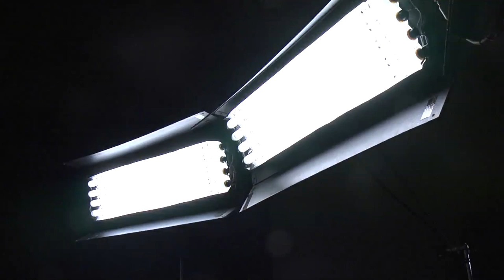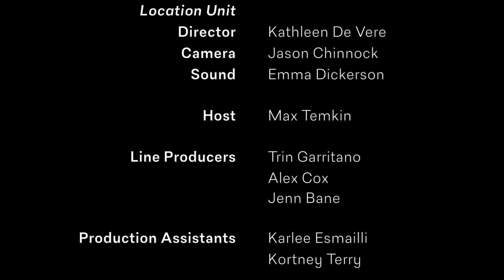Tabletop Deathmatch s02e12: Brewin USA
This week, the judges play Brewin' USA! Luke is concerned with the lack of depth. Shari loves the theme and accessibility, and we find out the last time Rodney did a beer bong.